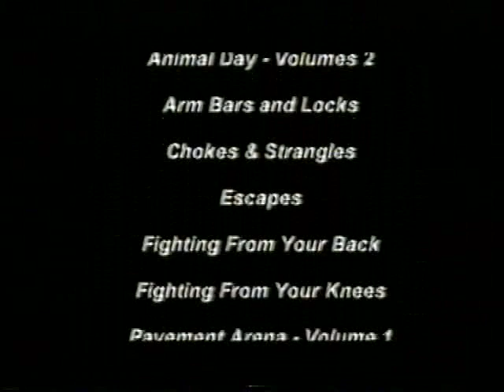Geoff Thompson Animalday2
Street combat
street martial arts